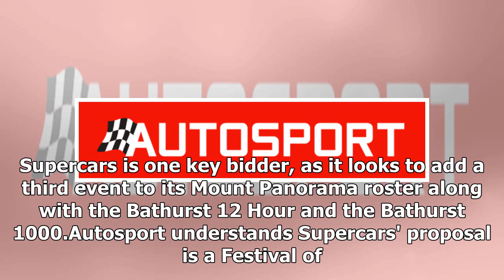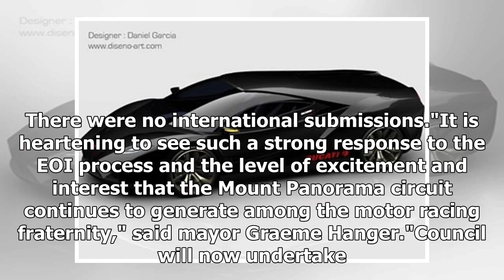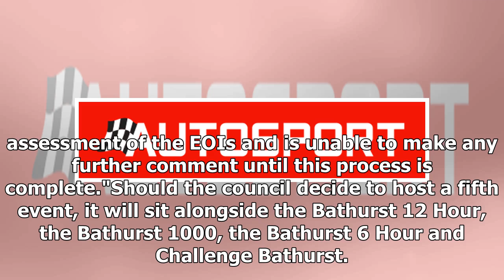Supercars want Goodwood Festival of Speed-style Bathurst round | CAR NEWS 2019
The Australian-based Supercars championship is hoping to add another Bathurst round to its calendar, using the slot as an event similar to the Goodwoo...